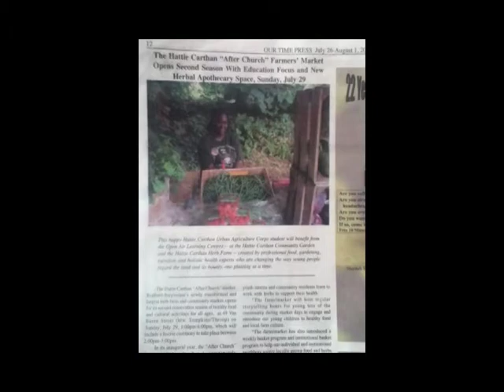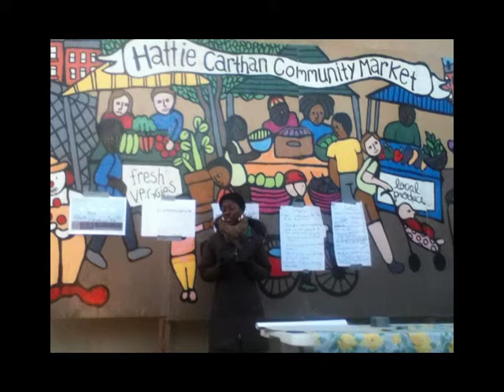Food Justice for All - Growing the food movement from the ground up-BROOKLYN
The Hattie Carthan Community Farmers' Market is a community revitalization/food justice project founded by woman farmer Yonnette Fleming and 13 Hattie Carthan community gardeners.

The group opened its first market doors on July 11, 2009 after hosting a series of disparity/food justice sessions with community members . In the summer of 2011 a second market and herb farm was created on revitalized land . The new farm and market serves as  a community space where local producers sell food grown in their gardens or farms and where culturally appropriate, healthy food is considered vital to overall community health.  Both markets host healthy eating programming via its many cooking demonstrations, culinary festivals and discussions with local community chefs.  The Markets also hosts food justice workshops ranging from seasonal nutrition and healthy alternatives in food preparation to community advocacy. The Markets  spur conversations about food and farm and is a safe, positive place for socialization and cultural activities of the neighborhood youths that help operate both markets. The Farmers' Market is a community's effort to reclaim its agricultural heritage and contribute to the cultural, social and economic vitality of Central Brooklyn.

Thanks to  our volunteers,Funders ,shoppers and Supporters.
We are also grateful to our Fiscal sponsor Baileys Cafe ,our green community partners Green thumb NYC, GrowNYC ,GreenGuerillas,Just Food